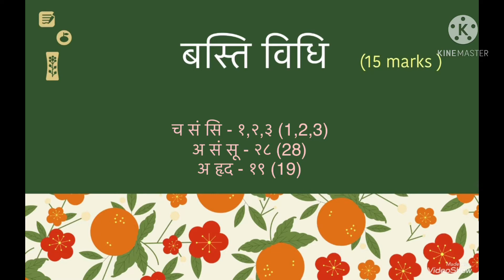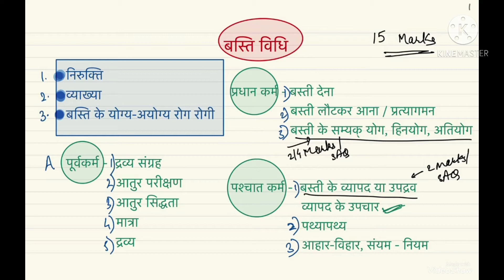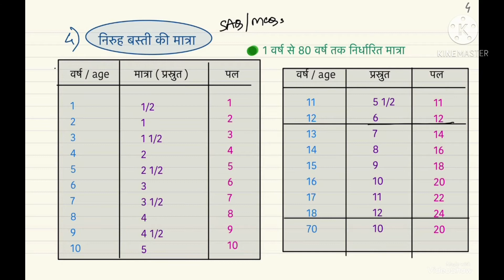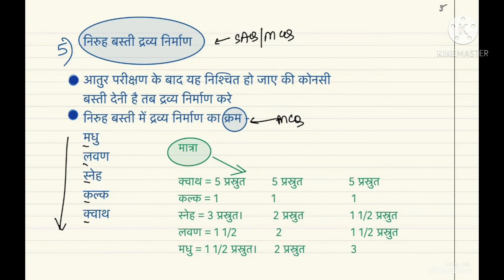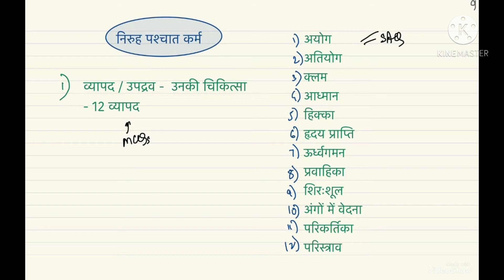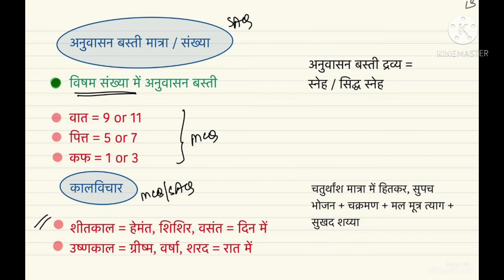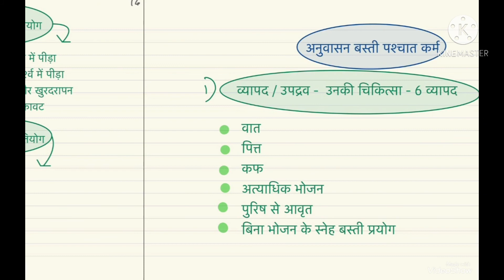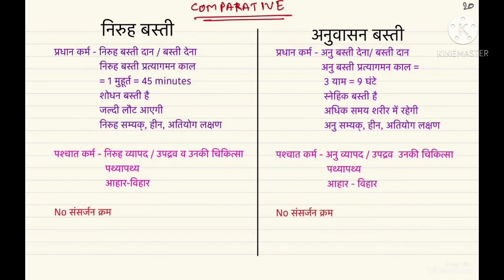बस्तिविधि/ बस्ति कर्म /निरुह बस्ति /अनुवासन बस्ति/ आस्थापन बस्ति/ पंचकर्म/15 marks/ BAMS Short Notes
Hey everyone! Welcome back to BAMS_Notes_Simplified.
This is the next video in the panchakarma Hindi_notes series - Bastividhi/bastikarma. I have tried to compile short notes for this long and confusing topic. I hope these notes help you in some way.
Also, if you want to DOWNLOAD and PRINT these notes, then they are available for FREE on my WEBSITE. Do check it out.
I will try to make notes on that topic ASAP.
I will see you soon with the next video.
Until then, bye and take care.

MUSIC COURTESY - Kinemaster Downloadable Music Media